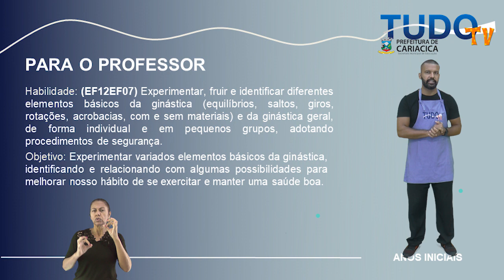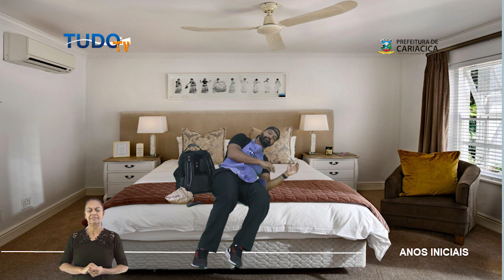Aprendendo com a ginástica.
Esta é uma aula de Educação Física destinada a estudantes dos Anos Iniciais do Ensino Fundamental.

Neste programa, paralelamente com a ginástica, será trabalhado algumas dicas para participarmos ativamente das atividades físicas e das aulas de educação física. Dicas como rotina, hidratação e as companhias. Será um programa divertido, com muita interação e brincadeiras.